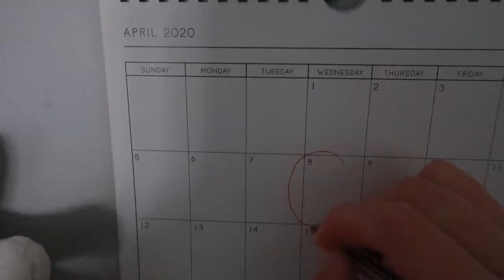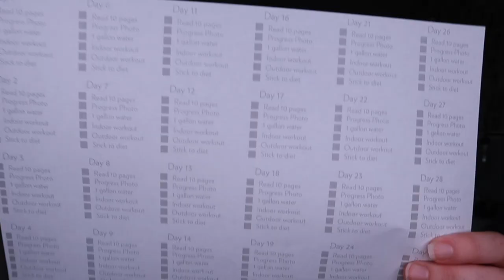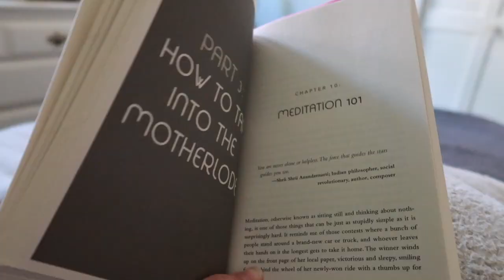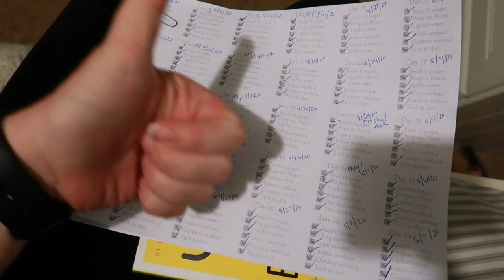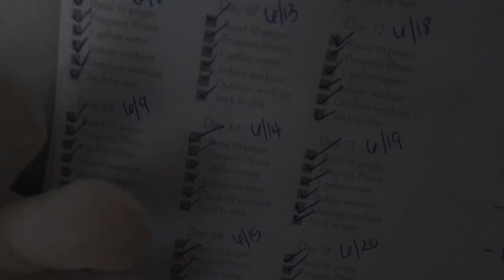The Challenge That Changed My Life (75 hard) + Giveaway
This challenge changed my mindset on so many things. There were not just physical results, but MENTAL! This video is about me completing 75 hard, a challenge by 1st Phorm owner, Andy Frisella. In this challenge there are two 45 minute workouts, one outside and one inside, drinking a gallon of water every day, following a diet, reading 10 pages of a nonfiction book, and taking a progress photo every day! 75HARD is a 75-day tactical guide designed by Andy Frisella (IG: @andyfrisella) to help you develop and master the qualities needed to transform you into the very person that you wish you could be. Lose fat in over two months and keep it off while also gaining so much mental toughness.

Starts: 6/28/20 and ends 7/5/20 (one week)
3.Like this video

I will be announcing the winner on my Instagram on 7/6!

64 oz Waterbottle (not exact but similar)